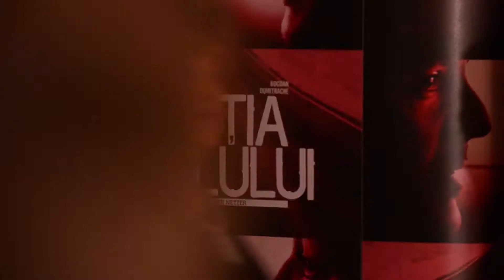„Poziţia copilului" - Ursul de Aur a păşit pe covorul roşu la Teatrul Naţional Bucureşti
Filmul „Poziţia copilului" a avut aseară premiera de gală în Bucureşti, în prezenţa a peste 1.300 de invitaţi. Echipa de producţie a peliculei şi-a arătat emoţiile din momentul acestei prime întâlniri cu publicul românesc, precum şi dificultăţile peste care a trebuit să treacă în momentul producţiei filmului câştigător al marelui premiu la Festivalul Internaţional de film de la Berlin.